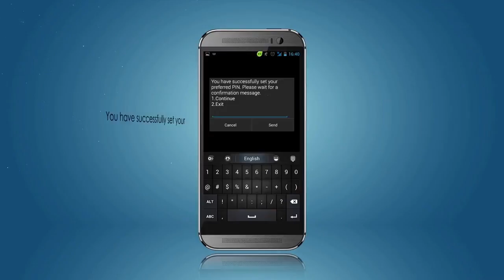FasterCapital - Yakako App Presentation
YakaKo is an emergency power credit service for the clients to enjoy uninterrupted power usage. It is a mobile application that enables and facilitate Yaka prepaid power clients who urgently need power to purchase the power units on credit.